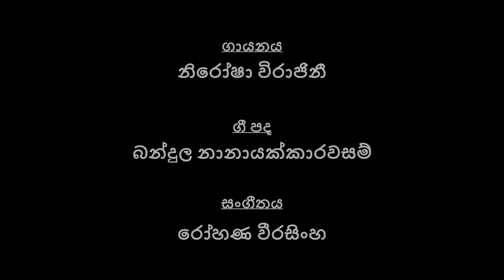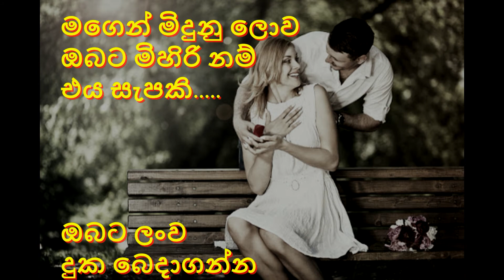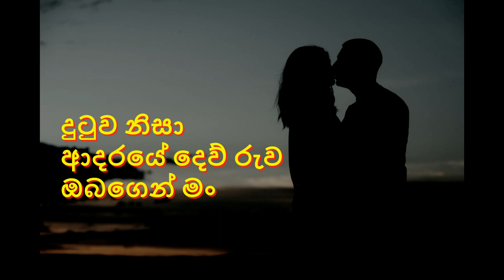Sina Thotak Viya - සිනාතොටක් විය - Without Voice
සිනාතොටක් විය ඔබ පාමුල මා ලද සරදම්.
මහෝගයක් විය ඔබෙන් ලැබූ අපමණ අභිමන්.
නොහඬා ඉන්නම් ගිලිහුනු දා පෙම් ලොව මල්දම්.
දුටුව නිසා ආදරයේ දෙව් රුව ඔබගෙන් මං... //

බෝසත් ඔබ සිත ලඟ උවැසිය වී දැහැනට වී.
සිටියා මිස නොදනිමි කොහිසිටියාදැයි මලවී.
පුදසුන් මත මියයද්දී සහසක් මල් පරවී.
නොපිදූ මල තවමත් ඇත ඔබ ගැන බැති බරවී...

මගෙන් මිදුනු ලොව ඔබට මිහිරි නම් එය සැපකි.
ඔබට ලංව දුක බෙදාගන්න බැරිකම දුකකි.
මෙවැනි බැඳුම් අදහනු බැරි ලෝකය සිරගෙයකි.
එවන් ලොවක මේ හමුවීමත් වාවනු නොහැකි...

සිනාතොටක් විය ….